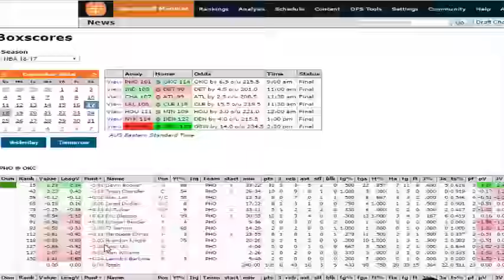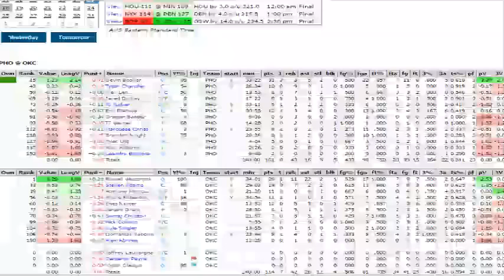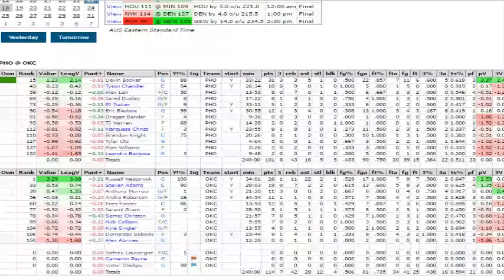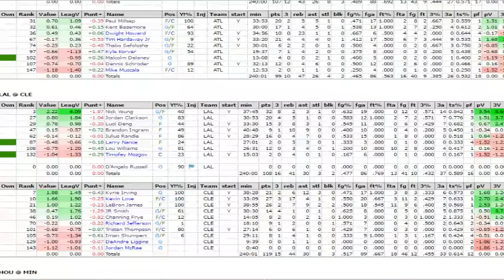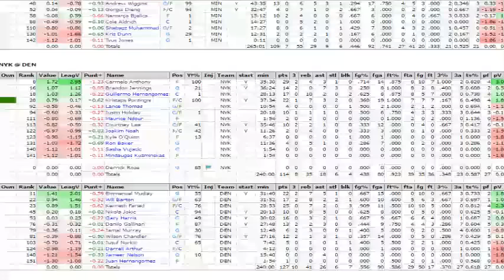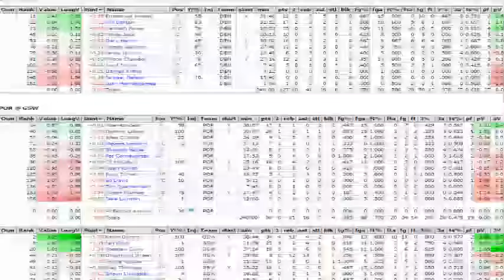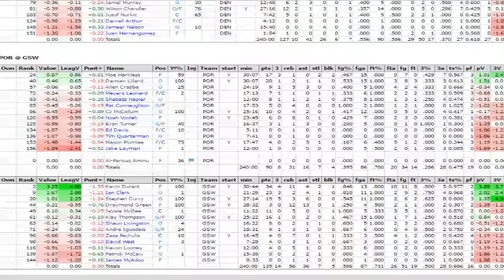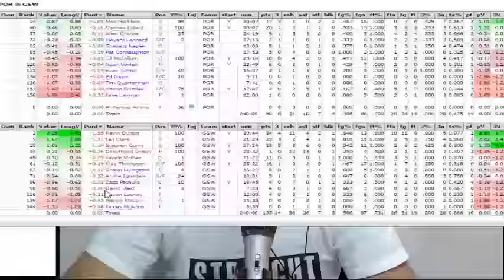Team Of The Mighty West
DFS starts at 43:09

Josh looks back at a night highlighted by Russell Westbrook's monstrous triple-double and then previews Sunday's seven games.

PHO @ OKC 12:37
IND @ DET 18:05
CHA @ ATL 22:00
LAL @ CLE 26:44
HOU @ MIN 31:08
NYK @ DEN 34:25
POR @ GSW 40:25

Presented by Fantrax, and Red Rock Basketball